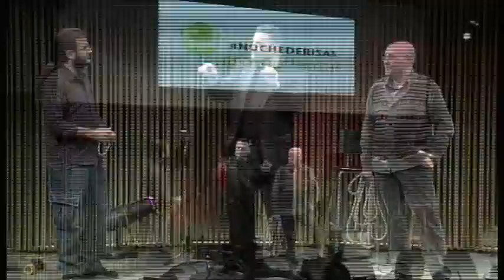VLV 28/01/12: Loulogio, YellowMellow, Miguel Lago, Juanra Bonet, Toni Cruz, César Vinuesa, Joantón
Visto lo visto 28/01/12 especial monólogos: nochederisas by @vistolovistoTV y @propdental. Con Miguel Lago, Juanra Bonet, Toni Cruz, Loulogio, Valentí Sanjuan, Yellow Mellow, César Vinuesa, Valentí Sanjuan y Joantón el Equilibrista.